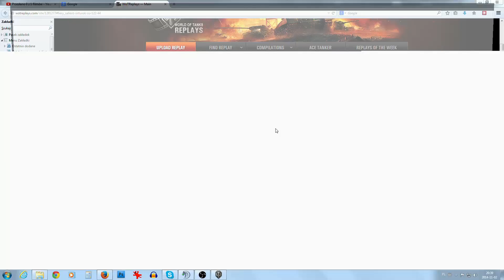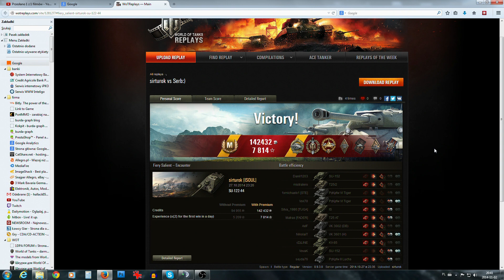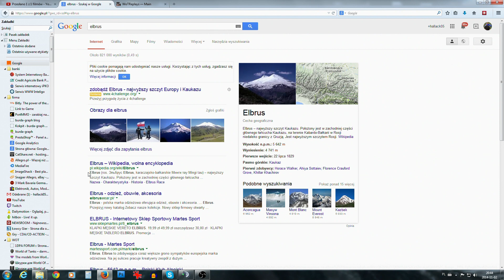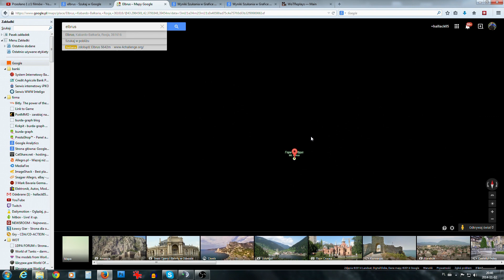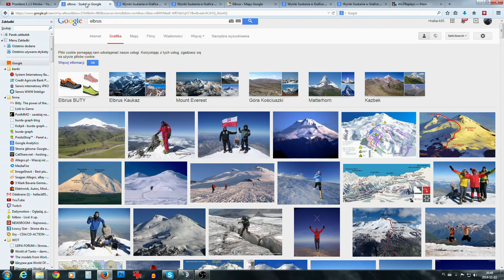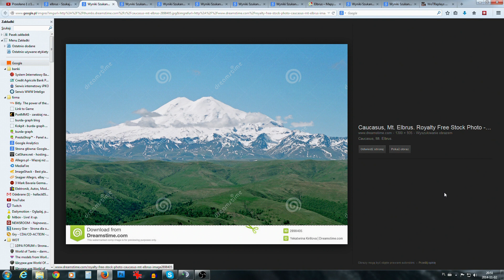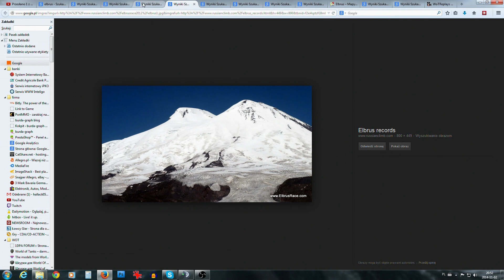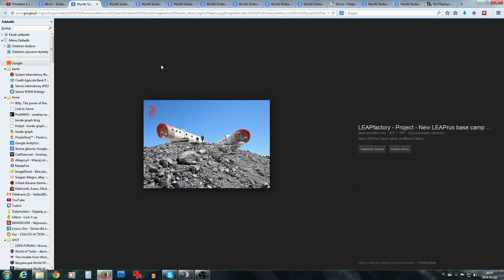Su-122-44 - i rozmowa o szczytach ;) - BITWA - World of tanks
Bitwa i pogaducha :)